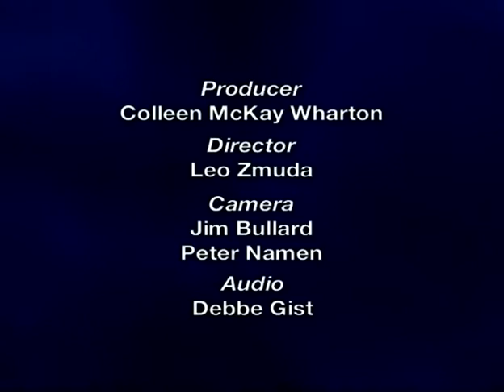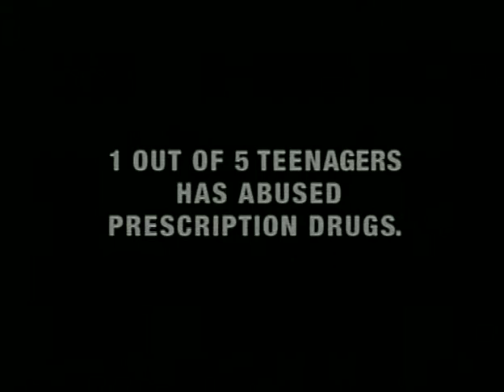Municipal Alliances: Coming Together for Prevention Part 3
The Somerville Municipal Alliance and The Partnership for a Drug Free NJ discuss tips to communicate with your teens and prevention activities across the state.  Show produced by the Middle-Brook Regional Health Commission, located in Middlesex, NJ.